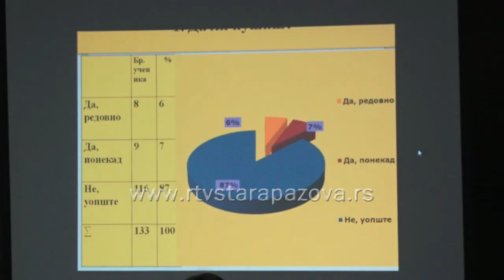Nacionalni dan borbe protiv pušenja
Ministarstvo zdravlja će slediti jasne instrukcije Svetske zdravstvene organizacije kada je u pitanju potpuna zabrana pušenja na javnim mestima. Predlog tog zakona se ubrzano radi i ove godine će biti upućen Vladi, rečeno je RTS-u u tom Ministarstvu. Na Nacionalni dan bez duvanskog dima i u Staroj Pazovi u Beloj zgradi, u organizaciji Crvenog krsta, održano je predavanje o štetnosti duvana učenicima srednje tehničke škole.